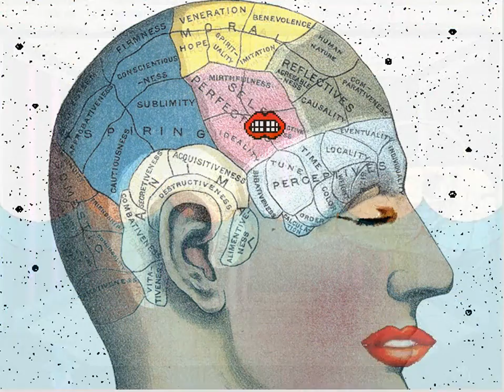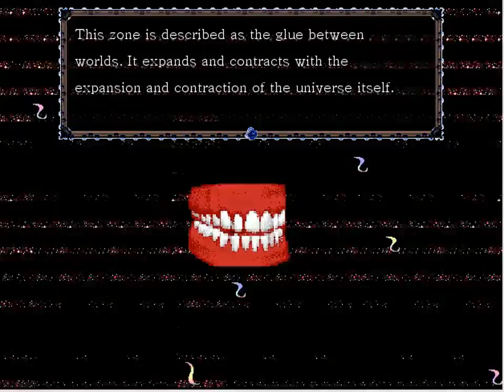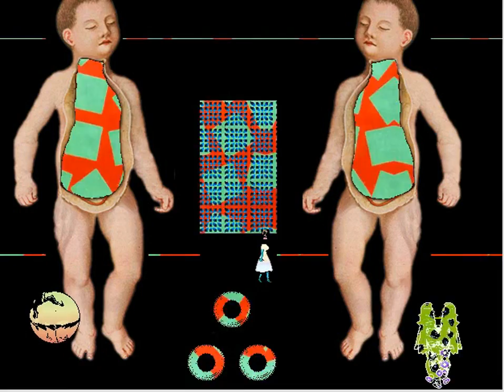TERRORS HAND!? dr b plays gingiva p7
I like all the great stuff in this game. all of it is great stuff. I like this game.